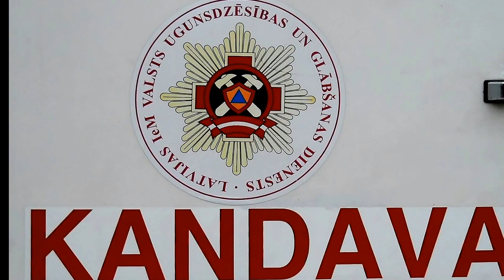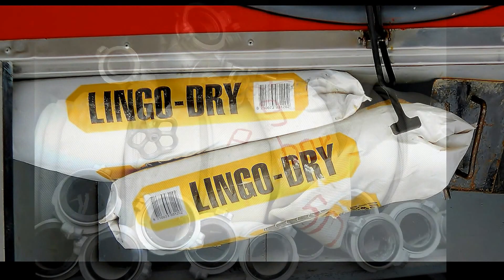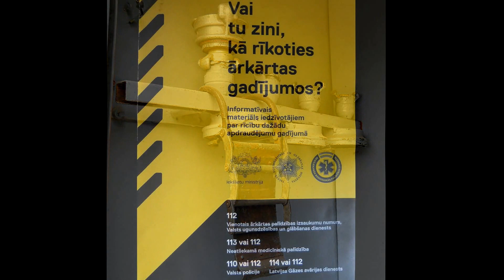Tuesday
Sound : mp3 track from album:"Enigmatic 6" /2011/ -"Dreamstation" by Stive Morgan.